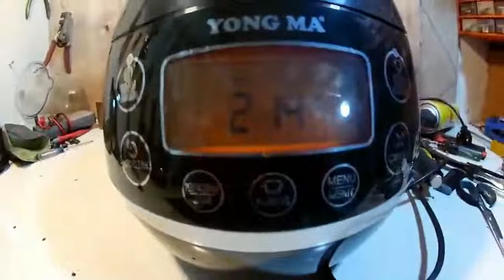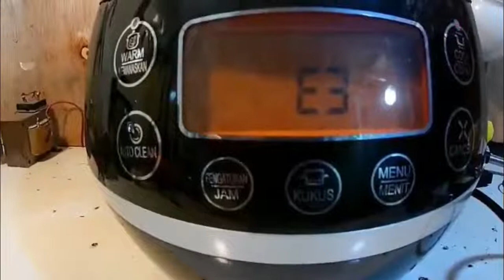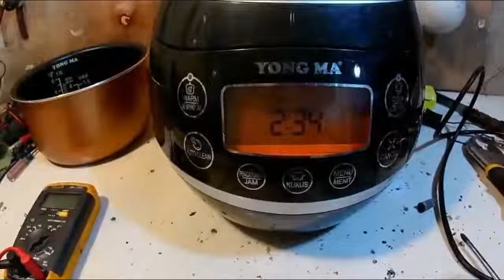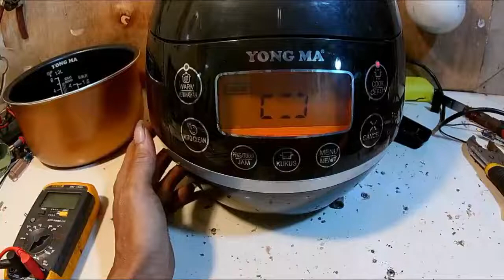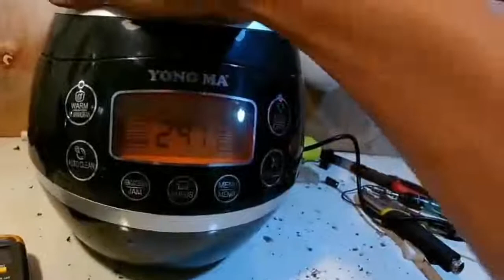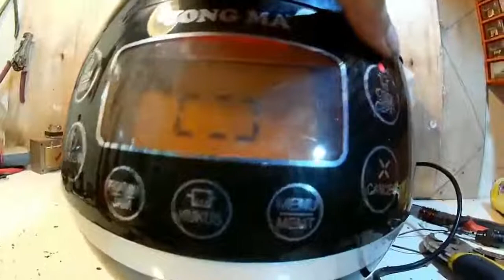nol rupiah CARA MEMPERBAIKI magic com Yongma digital eror E3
nol rupiah Majic com Yong Ma eror E3